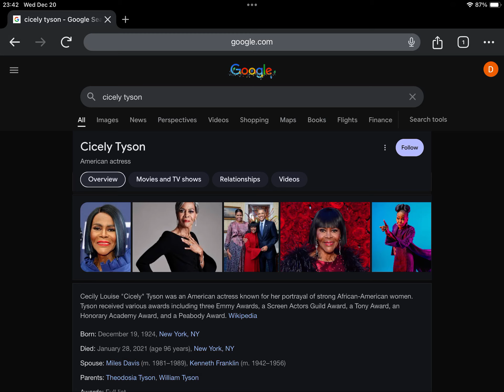3rd Anniversary Of Cicely Tyson’s Death